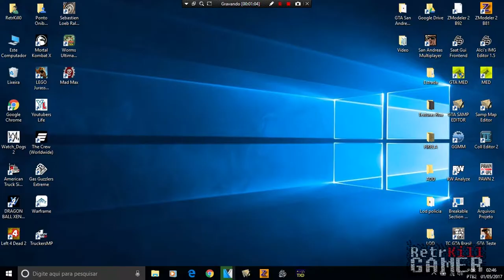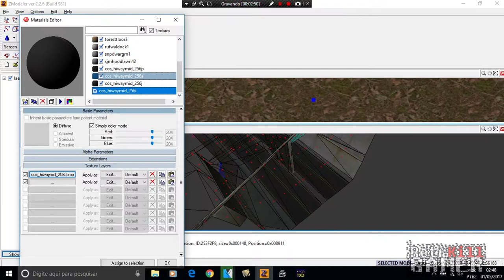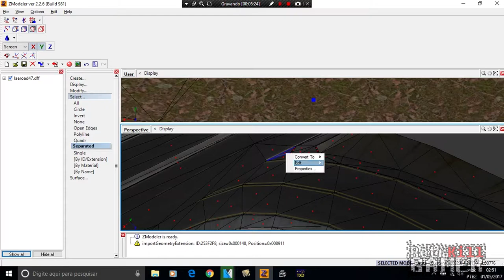COMO FAZER RETEXTURIZAÇÃO DE MAPA DO GTA SA [ MÉTODO SIMPLES ]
Aprenda como retexturizar o mapa do GTA SA de forma rápida e simples usando o MAP UV do Zmodeler 2, muito útil para ruas por exemplo. (se desejar pode baixar uma rua que fiz dessa forma, link do download abaixo)

- Notebook: Acer
- Processador: Intel Core i5-4200U CPU @ 1.60GHz - 2.30GHz
- Memória: 6GB - DDR3
- Sistema Operacional: Windows 10 Home SL x64
- Placa de Vídeo: Intel HD Graphics 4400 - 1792 MB (dinâmica)
- Hard Disk: 500GB